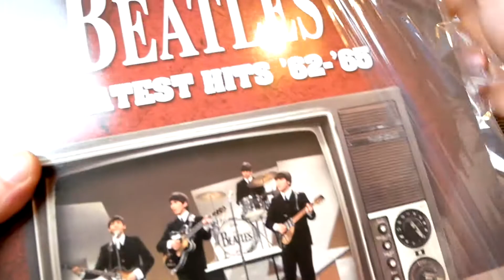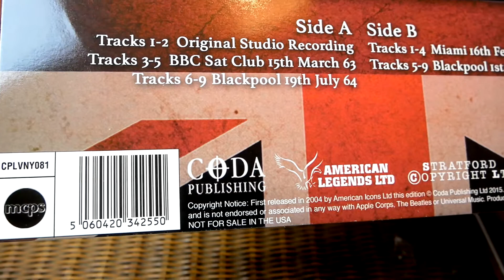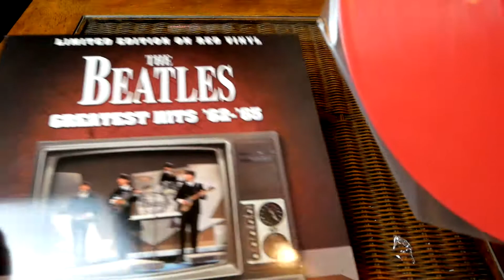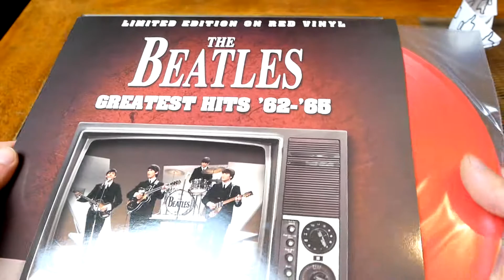Unboxing The Beatles ‎- The Very Best Of The Beatles '62-'64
Unboxing The Beatles ‎- The Very Best Of The Beatles 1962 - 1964
LP, Album, Compilation, Red Vinyl, Limited Edition, Remastered, Unofficial Release
Made in EU, Released: 2016
Label: Coda Publishing, CPLVNY081

Limited Edition 500 Copies On Red Vinyl

Tracklist:
Side One:
1 - "Love Me Do" (Original Studio Recording)
2 - P.S. I Love You" (Original Studio Recording)
3 - I Saw Her Standing There" (BBC Saturday Club, 15th March 1963)
4 - Misery" (BBC Saturday Club, 15th March 1963)
5 - "Please Please Me" (BBC Saturday Club, 15th March 1963)
6 - "A hard Day's Night" (Blackpool, 19th July 1964)
7 - "Things We Said Today" (Blackpool, 19th July 1964)
8 - "You Can't Do That" (Blackpool, 19th July 1964)
9 - "If I Fell" (Blackpool, 19th July 1964)

Side Two:
1 - "From Me To You" (Miami, 16th February 1964)
2 - "She Loves You" (Miami, 16th February 1964)
3 - "I Want To Hold Your Hand" (Miami, 16th February 1964)
4 - "Can't By Me Love" (Miami, 16th February 1964)
5 - "I Feel Fine" (Blackpool, 1st August 1965)
6 - "Ticket To Ride" (Blackpool, 1st August 1965)
7 - "Yesterday" (Blackpool, 1st August 1965)
8 - "Help" (Blackpool, 1st August 1965)
9 - "Act Naturally" (Blackpool, 1st August 1965)